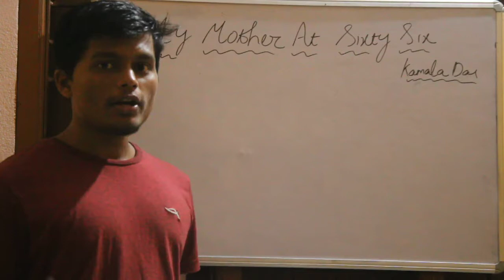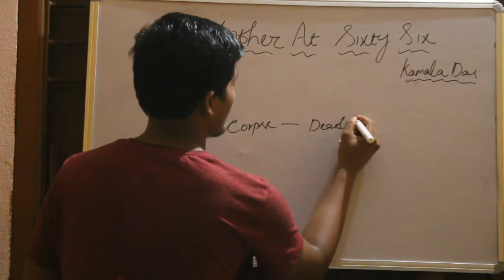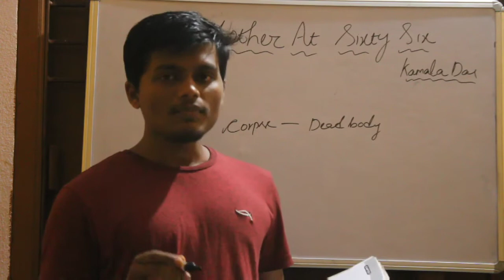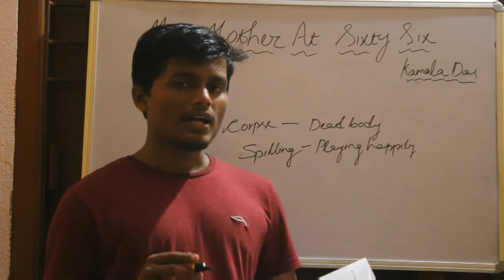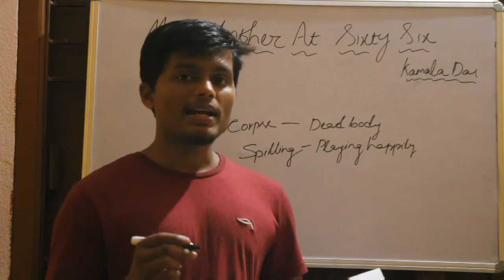MY MOTHER AT SIXTY SIX | Class XII English | Flamingo Chapter 9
- Kamala Das
Chapter 9 of class 12 English Core Flaming book
Please visit and like our Facebook, Insta and Twitter page